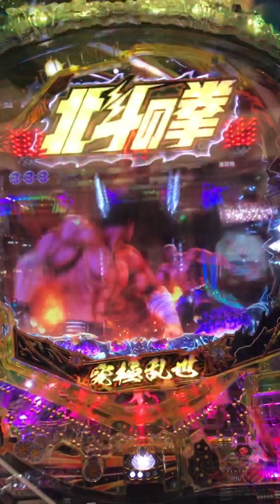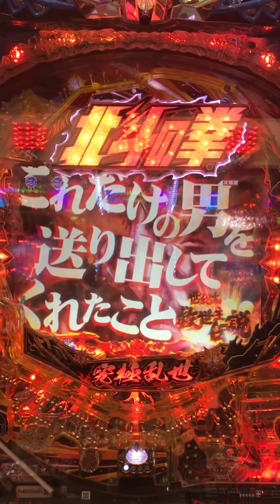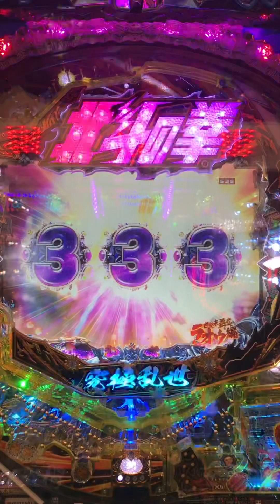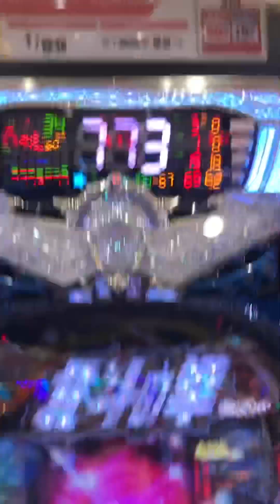パチンコのバトルリーチでこれが1番カッコいい【北斗の拳 バトルリーチ ケンシロウ カイオウ ラオウ】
再生リスト

前回の動画

時短突破激ムズ台に挑む【北斗の拳　究極乱世　甘デジ】「コジッていいじゃん♪エナ生活で100万稼ぐ！！#131」